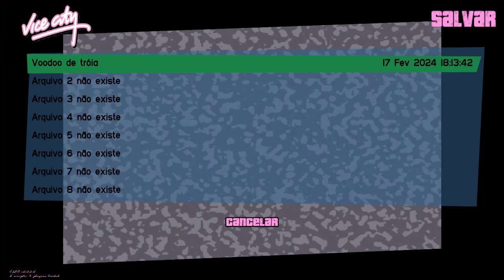Grand Theft Auto Vice City Pc Zerando 9 Pegando A Mansão Do Traficante !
Meu Setup Pra Gravar

Pc : Processador Intel Xeon E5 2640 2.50 Ghz

Memória Ram : 16 Gb Dual Channel

Placa De Vídeo : Gtx 1050 Ti 4Gb

Ssd : 1 Tera

Ssd Externo : 1 Tera

Controle : Controle Pc

Gravador : Xbox Bar

Editor : Cap Cut

Thumbnaill : PicsArt Pro 2023

Links Pra Baixar O Jogo Não Tenho E Proibido Pirataria No YouTube Procurem Na Net :)